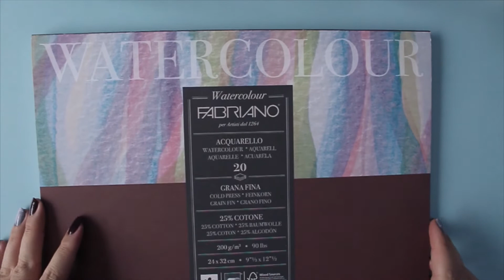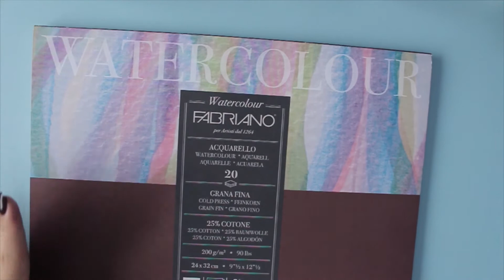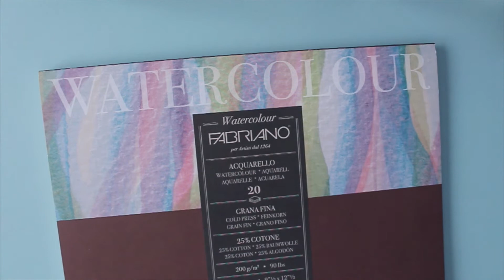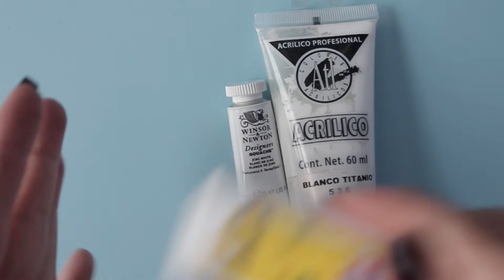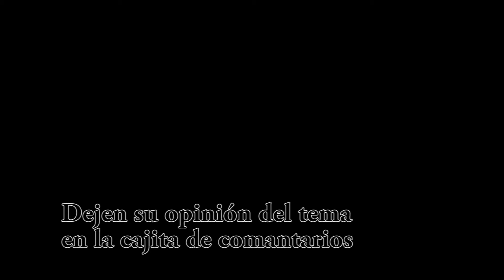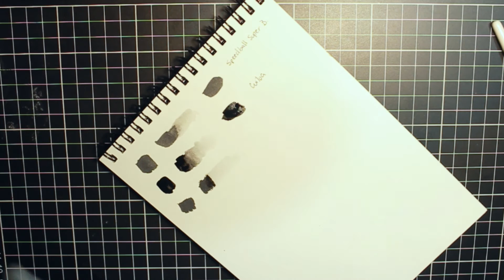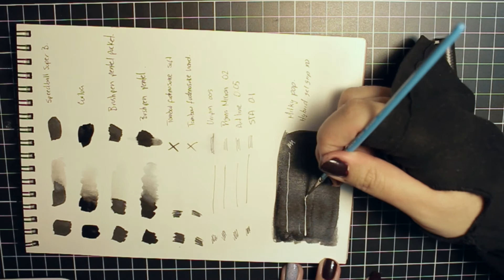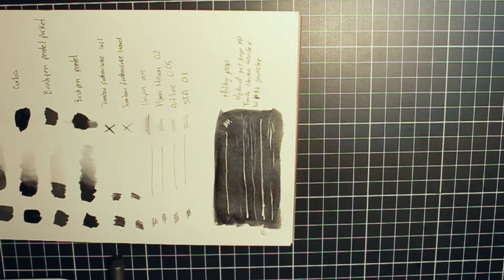Inktober el drama/ Participar o no participar esa es la cuestión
Hola, este es un prep para el inktober, en el que no estaré participando literalmente pero del que quería hablar, tal vez mi opinión no es la mas popular pero creo que nos olvidamos de mucho cuando señalamos a alguien y pues...también traigo los materiales que podría estar usando en octubre.